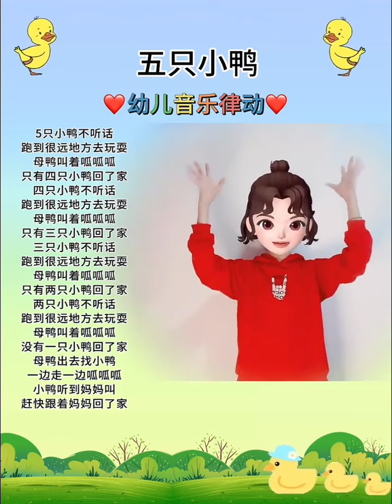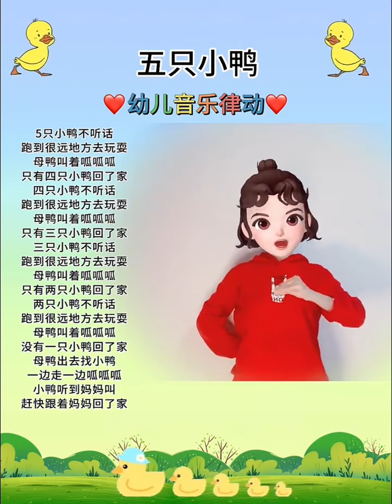五只小鸭不听话